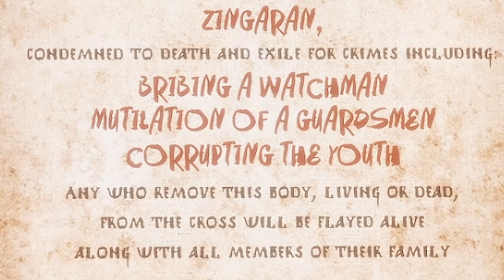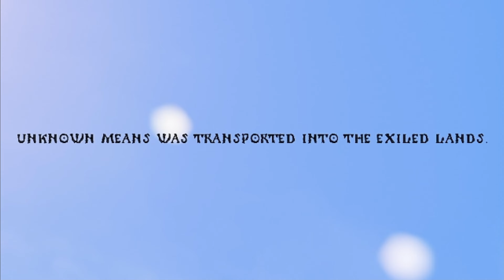Conan Exile's First Impression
Conan Exiles is an online multiplayer survival game, now with sorcery, set in the lands of Conan the Barbarian. Enter a vast, open-world sandbox and play together with friends and strangers as you build your own home or even a shared city. Survive freezing cold temperatures, explore loot-filled dungeons, develop your character from scavenging survivor to mighty barbarian and powerful sorcerer, and fight to dominate your enemies in epic siege wars.

Conan Exiles can be played in full single-player, co-op, or persistent online multiplayer.

After Conan himself saves your life by cutting you down from the corpse tree, you must quickly learn to survive. Weather scouring sandstorms, shield yourself from intense temperatures and hunt animals for food and resources. Explore a vast and seamless world, from the burning desert in the south to the snow-capped mountains of the north.

Forge the legacy of your clan as you fight to reclaim and dominate the Exiled Lands. Use the powerful building system to create anything from a small home to entire cities piece by piece. Wage war using swords, sorcery, bows, and siege weapons, even taking control of giant avatars of the gods to crush the homes of your enemies in epic battles.